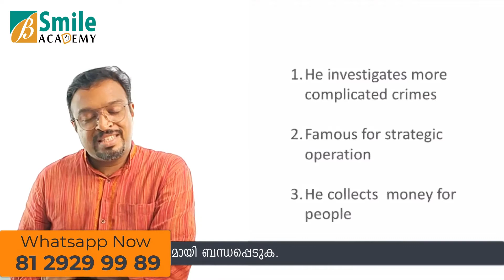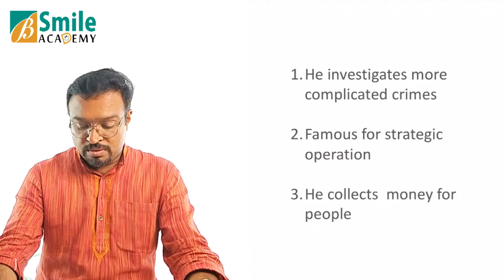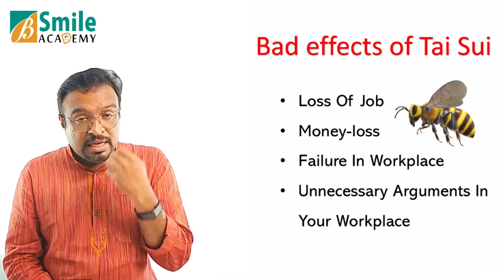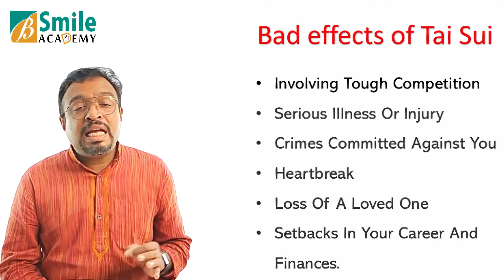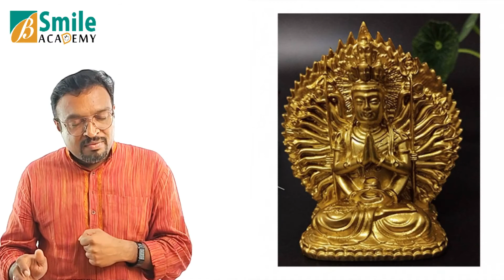Feng Shui 2022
If you want to learn more about Fengshui Malayalam 2022 | Taisui, you must visit:

The video is all about Fengshui Malayalam 2022 | Taisui valuable information but also try to cover the following subject:
-feng shui tips in Malayalam language
-2022 feng shui
-Tai Sui 2022
-feng shui tips in Malayalam
-Fengshui 2022
-Fengshui Malayalam 2022
-flying star Fengshui 2022 Malayalam
-Vastu 2022 Malayalam

 Something I noticed when I was searching for information on Fengshui Malayalam 2022 | Taisui was the absence of pertinent info.
Fengshui Malayalam 2022 | Taisui nevertheless is an subject that I know something about. This video for that reason should be relevant and of interest to you.

Have I addressed all of your concerns about Fengshui Malayalam 2022 | Taisui?
People who searched for feng shui tips in malayalam language likewise looked for 2022 feng shui.